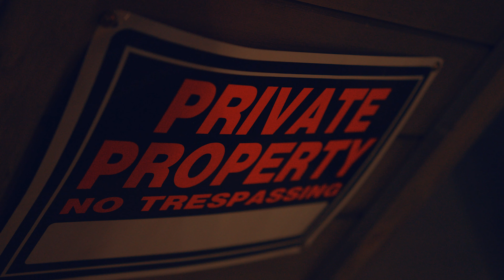"Play the Cards You Dealt Wit" (Official Music Video) ♠️🎤 x shot by @CTMFILMSTV 1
Title: Hustle King – "Play the Cards You Dealt Wit" (Official Music Video) ♠️🎤

Description:
Life ain’t fair, but how you play your hand is what defines you. 🎲 "Play the Cards You Dealt Wit" by Hustle King is a powerful anthem about perseverance, resilience, and making the right moves, even when the odds are stacked against you.

In a world where nothing comes free, Hustle King paints a vivid picture of the struggles faced by those born into tough circumstances. With raw emotion and real-life storytelling, he drops game on choosing a better path, grinding for success, and avoiding the traps of the streets.

This track is more than music—it’s motivation for anyone fighting to turn struggle into success. 🎶 Stay focused. Hustle hard. Play your hand wisely. 💯

🔥 Press play and let this one inspire you! 🔥

💬 Drop a comment if you know what it’s like to grind against the odds!